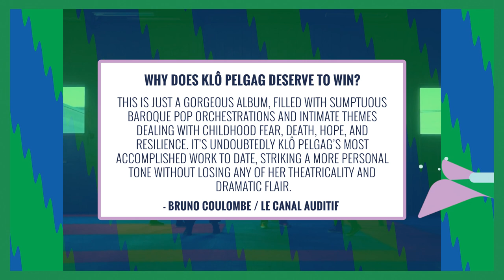Best Full-Length Canadian Album | Klô Pelgag | Notre-Dame-des-Sept-Douleurs | Polaris Short List2021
Klô Pelgag's Polaris-shortlisted album Notre-Dame-des-Sept-Douleurs is "filled with sumptuous baroque pop orchestrations and intimate themes dealing with childhood fear, death, hope, and resilience."

Don’t miss Short List Summer: a season-long showcase of the 10 short-listed albums for the 2021 Polaris Music Prize. Read the weekly 'Polaris Spotlight' feature online and tune into ‘The Ten’ radio special every Sunday night. Discover more at cbcmusic.ca/polaris.